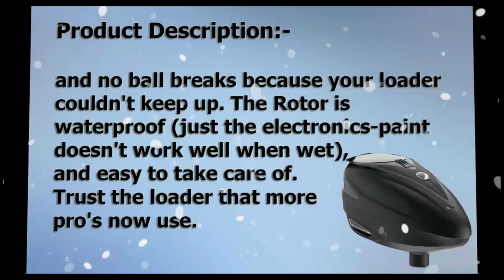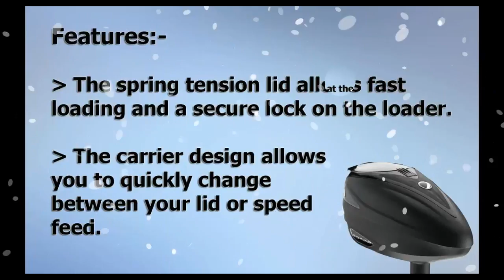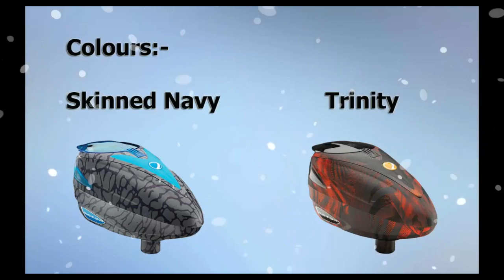Dye Precision Rotor Paintball Loader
The Rotor provides you with the ultimate ease of use and peace of mind. No more being left out while you search for the tools to fix a loader, no more runinng out of balls and having to reload as often,and no ball break because you loader couldn't keep up.